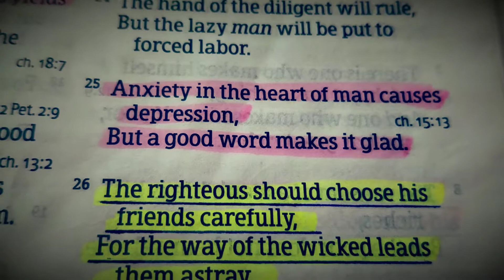Bible Reading - Proverbs 12:25 / Music